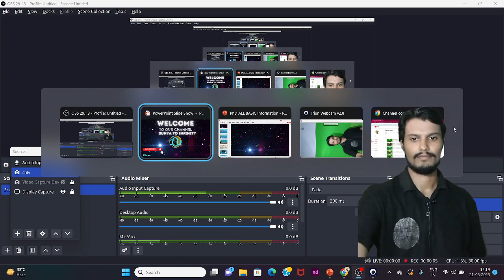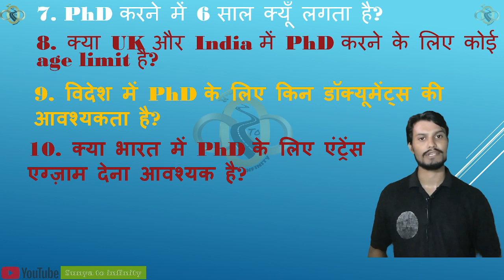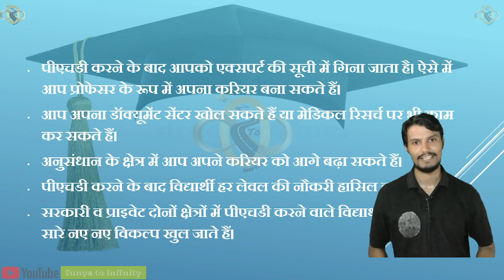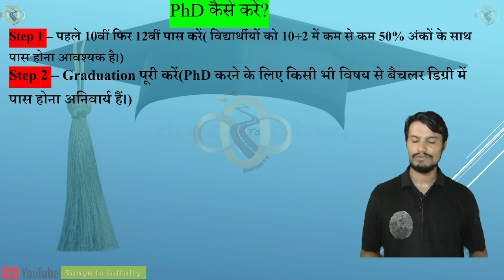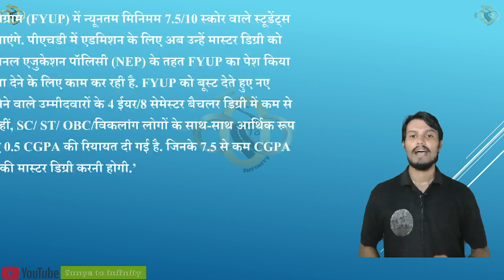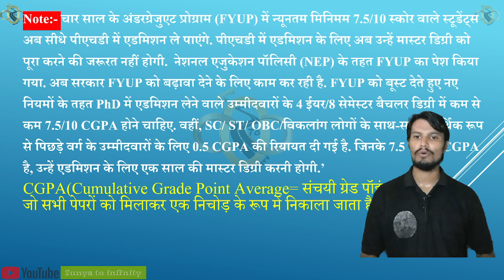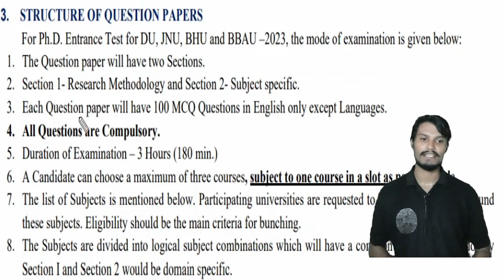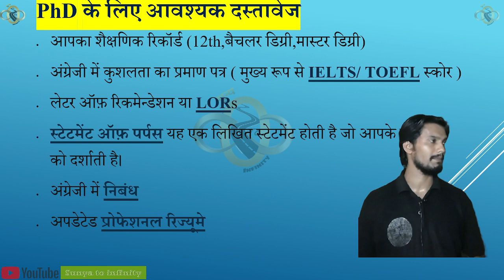PhD Course details in hindi |What is Ph.D Course full information \\BY CHANDRASHEKHAR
1. PhD Course details in hindi
2. What is Ph.D Course full information in Hindi
3. पीएचडी कोर्स का मतलब
अगर आप पीएचडी करने का सपना देखते हैं तो ये वीडियो आपकी मदद कर सकता है. यहाँ हमने PHD कोर्स की पूरी जानकारी देने की कोशिश की है. और आपके लगभग हर सवालों के जवाब आपको इस वीडियो के माध्यम से मिल जायेंगे जैसे,
Dosto is video me phd se related sari chijo ko bataya gaya. jisse apko ye course karne me asani ho. video me sari jankari di gayi hai. Thank You
पीएचडी क्या है पूरी जानकारी (What is Phd information in hindi)
पीएचडी का फुल फॉर्म क्या है (Full Form of Ph.D)
पीएचडी कैसे करे (How to Do Ph.D Degree Course)
 पीएचडी लिए योग्यता क्या चाहिए (Eligibility Criteria for Ph.d)
पीएचडी किस चीज़ के लिए होता है
पीएचडी कितने साल का होता है
पीएचडी की फीस कितनी होती है
पीएचडी करने के क्या क्या फायदे है
PHD COURSE INFORMATION IN HINDI
PhD करने से क्या होता है?
12वीं के बाद पीएचडी कैसे करते हैं?
पीएचडी स्टूडेंट क्या करता है?
पीएचडी के छात्र कितना पढ़ते हैं?
क्या भारत में पीएचडी फ्री है?
पीएचडी नौकरी है या पढ़ाई?
पीएचडी में कितने विषय होते हैं?
पीएचडी करने के बाद कौन सी नौकरी मिलती है?
क्या पीएचडी के छात्र क्लास लेते हैं?
पीएचडी के लिए सबसे आसान विषय कौन सा है?
भारत में कितने पीएचडी हैं?
पीएचडी करने पर कितने पैसे मिलते हैं?
मैं भारत में 3 साल में पीएचडी कैसे पूरा कर सकता हूं?
क्या मैं 12वीं के बाद पीएचडी कर सकता हूं?
पीएचडी (PhD) क्या होता है?
पीएचडी का पूरा नाम क्या है?
डॉक्टर कौन लिख सकता है?
पीएचडी डिग्री के क्या फायदे हैं?
क्या आप 3 साल में पीएचडी कर सकते हैं?
पीएचडी के फॉर्म कब निकलेंगे 2023?
डॉक्टर की सबसे बड़ी डिग्री क्या है?
डॉक्टर का सबसे छोटा कोर्स कौन सा है?
पीएचडी डॉक्टर और मेडिकल डॉक्टर में क्या अंतर है?
नाम से पहले डॉक्टर कौन लिख सकता है?
पीएचडी में एडमिशन कैसे होता है?
पीएचडी के बाद आगे क्या?
पीएचडी करने की अधिकतम उम्र क्या है?
आप अपने नाम पर पीएचडी कैसे लगाते हैं? डॉक्टर का नाम कैसे पुकारते हैं?
बिना एमबीबीएस के मैं डॉक्टर कैसे बन सकता हूं?
क्या हम बिना एंट्रेंस एग्जाम के पीएचडी कर सकते हैं?
क्या मुझे बिना एंट्रेंस एग्जाम के पीएचडी में एडमिशन मिल सकता है?
क्या हम बिना मास्टर्स के पीएचडी के लिए अप्लाई कर सकते हैं?